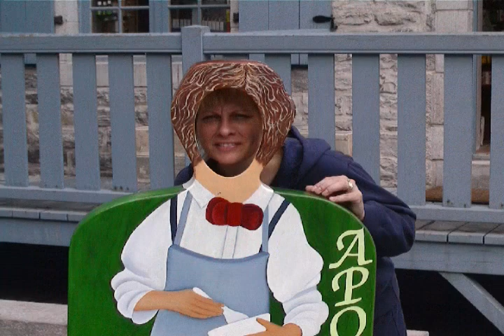Quebec 2002 2004